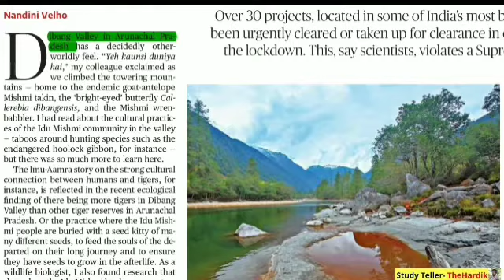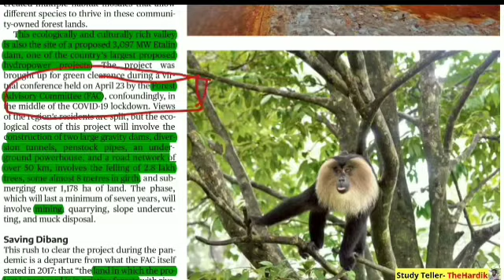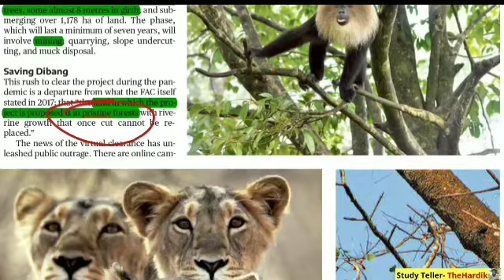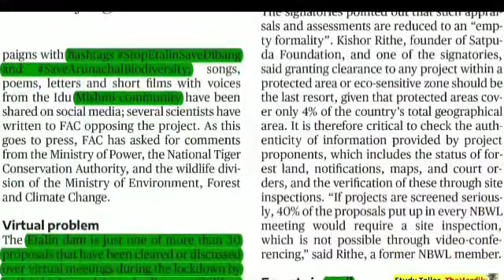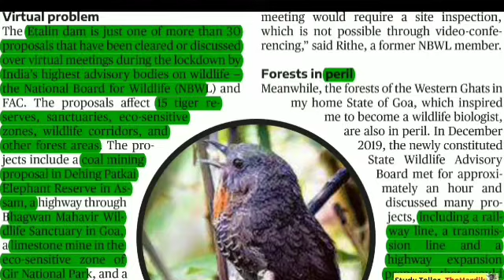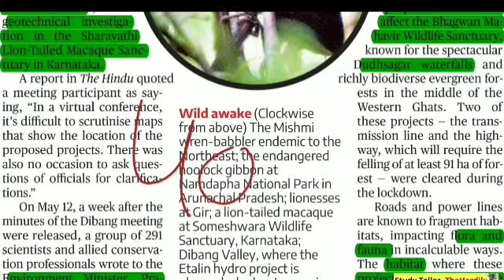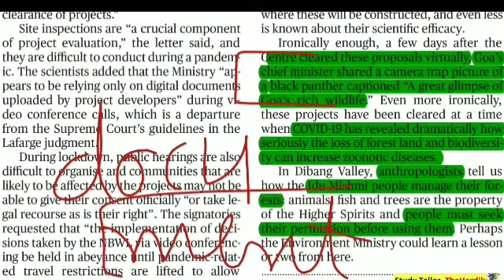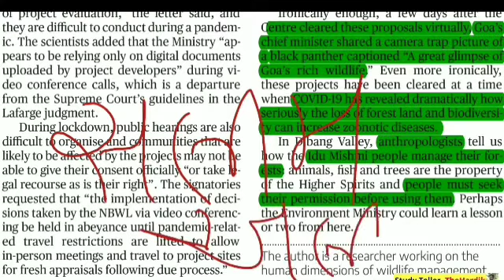Fast track forest Forest clearance 34 project Italin project Dibang valley Pristine forest Environ